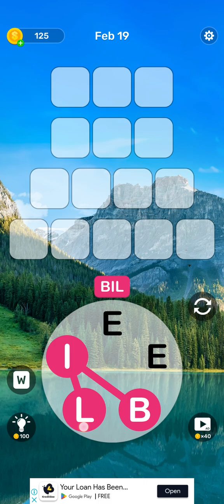Create new word